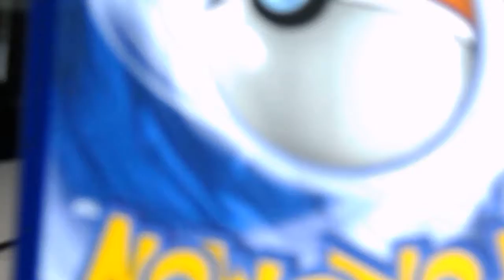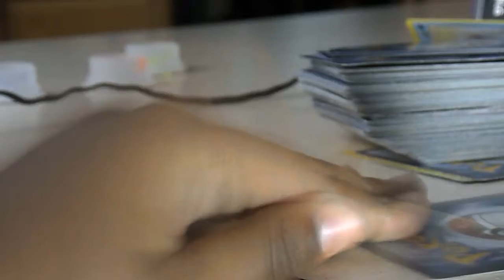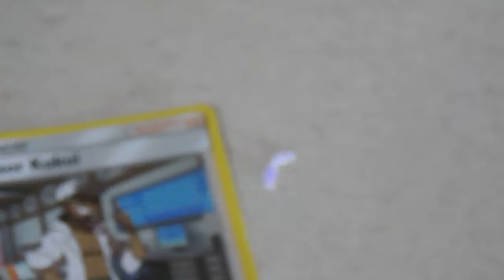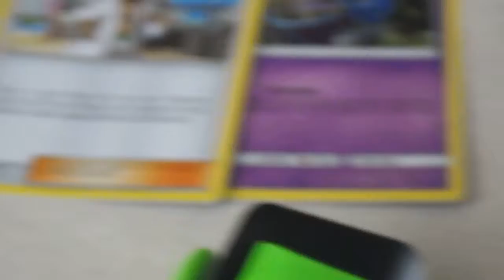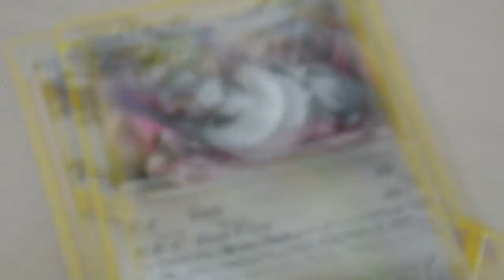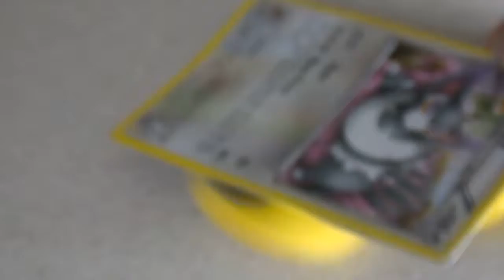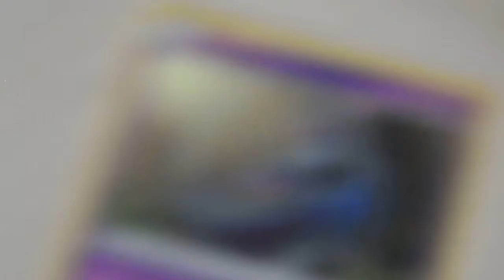Pokomon vs Fidget spinners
Hi people so I'm Maddymoviemaker my channel is about. Diy ,Volg and more rip pokemon 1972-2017 Bring pokomon back